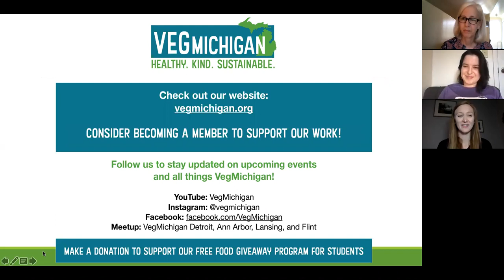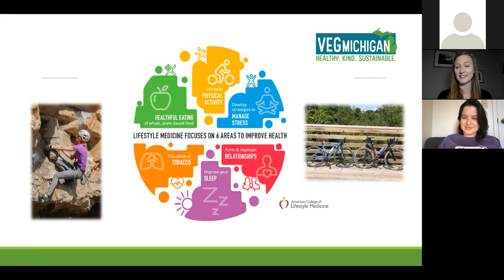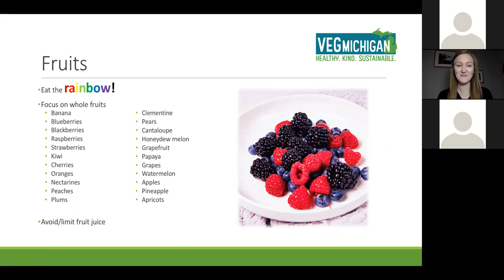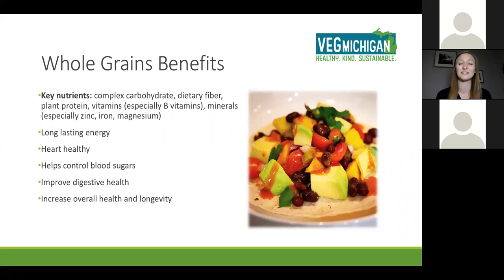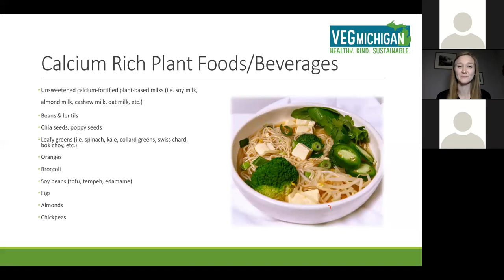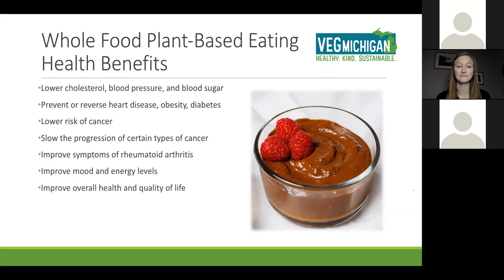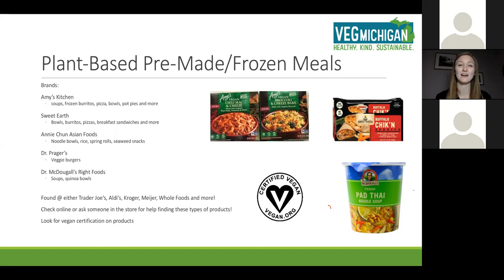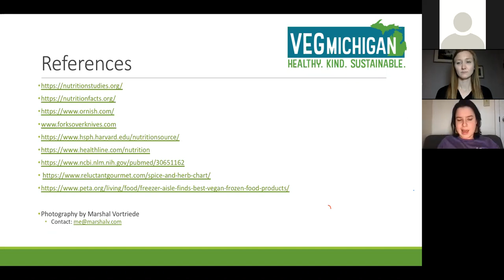Healthy Living Through Plant-based Nutrition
Registered Dietitian Nutritionist for St. Joseph Mercy Health System’s Michigan Heart & Vascular Institute Chantal Singer explains the benefits of adding more plant-based foods to your diet. She will share with you all of the best plant-based foods you should be eating that are not only super nutritious but incredibly delicious as well!